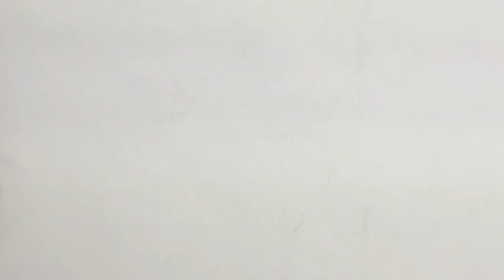Mother's Day Speed Painting/ GIFT FOR MOM :-)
Speed Painting for mother's day:-)
I congratulate all mothers !!

★Mother's Day★
Speed Drawing Mother and Baby

★About PortraitPainter Pabst★
I am a professional and passionate artist and I want to inspire people through my art videos.
I want to show that you can do anything with painting. I want to show the magic of painting.

Muttertag !
Bilder malen vom Foto, zeichnen nach foto, zeichnen vom foto, gemalt von foto, comic drawing, manga drawing, how to draw manga, karikatur zeichnen vom foto
как нарисовать реалистичную реалистичный портрет лицо. рисовать губы, манга, техника сухая кисть. нарисовать портрет нереально нарисовано,красиво Круто нет слов Реалистичный рисунок маслом

cómo dibujar un retrato realista de una persona realista. dibujar labios manga, técnica de pincel seco. dibujar un retrato realista dibujado.irrealmente hermosa Enfriar hay palabras